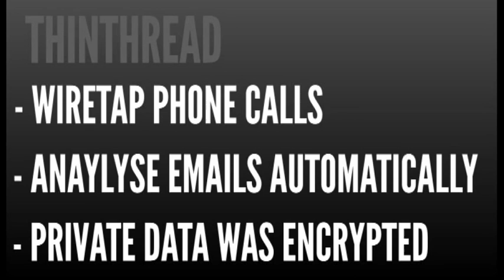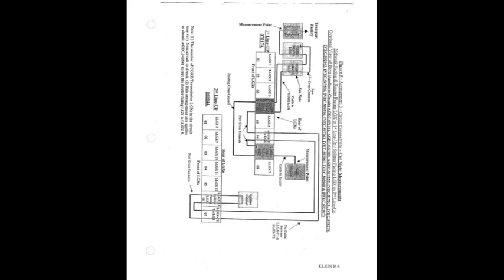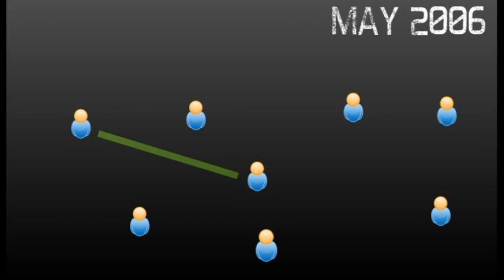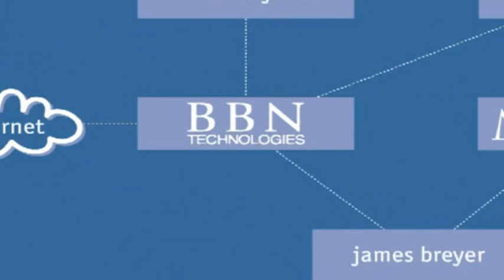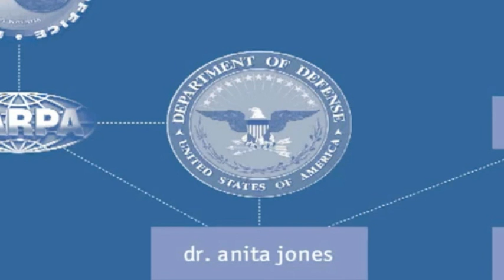A history of NSA wiretapping, Prism, Edward Snowden, William Binney and Thomas Drake - Truthloader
This latest Prism NSA spying scandal comes at the end of a long list of spying scandals at the NSA. Starting in 2001, after September 11th, President Bush authorised the use of warrantless wiretapping of American citizens. We took a look at the history of this kind of surveillance in the US.

Is Edward Snowden a criminal? LIVE debate highlights
Is Edward Snowden a criminal? Full LIVE debate

More videos from Truthloader:
Should we re-investigate 9/11? LIVE debate